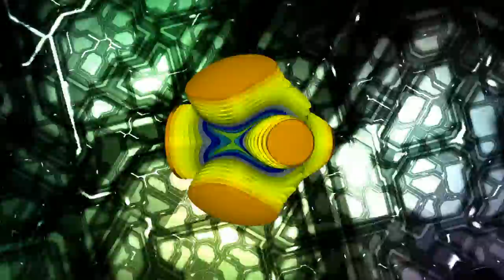Yksuh - Arcade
Reupload, use without permission and other copyright related issues will be reported to youtube.